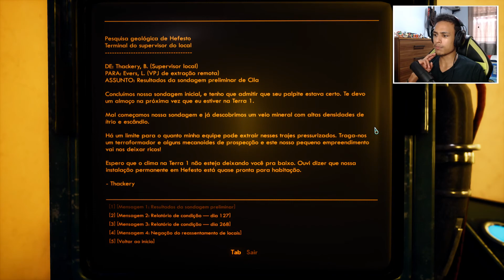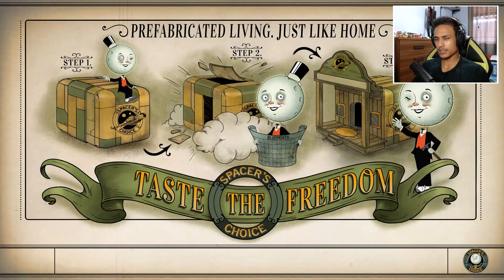THE OUTER WORLDS #30 - Alucinações Bizarras - Legendado em Português (PT-BR)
Vídeo gameplay do jogo The Outer Worlds na versão de PC do jogo!

The Outer Worlds é um jogo de RPG de ação desenvolvido pela Obsidian Entertainment e publicado pela Private Division. O jogo foi lançado para Microsoft Windows, PlayStation 4 e Xbox One em 25 de outubro de 2019, com uma versão para Nintendo Switch a ser lançada em 2020.

Jogue comigo:
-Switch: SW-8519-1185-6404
-WiiU: victorhugomoura
-Steam: VhM